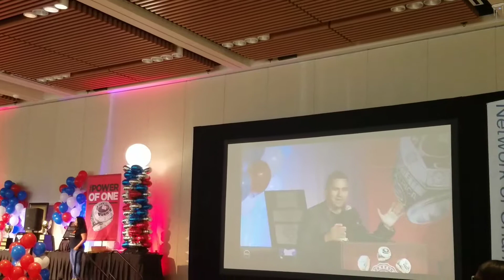August 5, 2017(2)